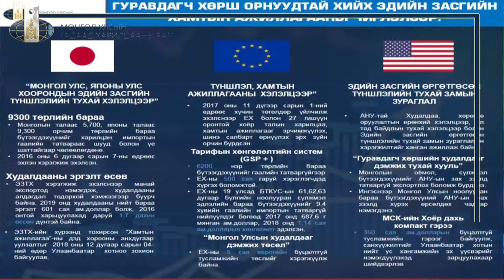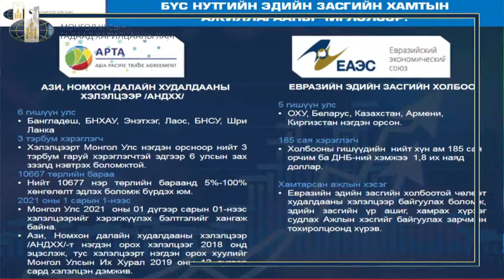Н Энхтайван: МУ гадаад зах зээлийг тэлэх, худалдааг хөнгөвчлөх талд бодлогоор анхаарч байна